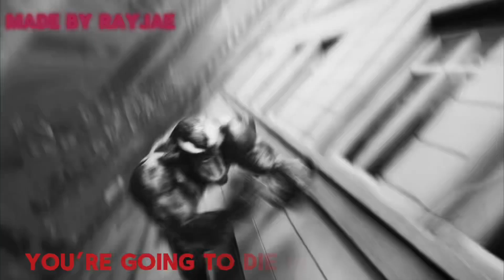Did spider man 2 fall off in 2024?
IF NOBODY SAY IT I LOVE YOU God is good#roblox